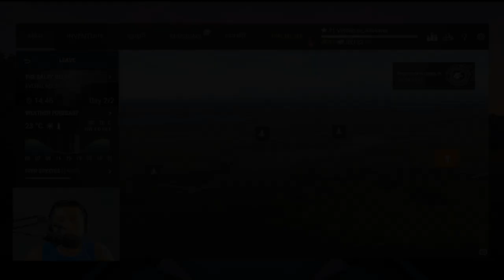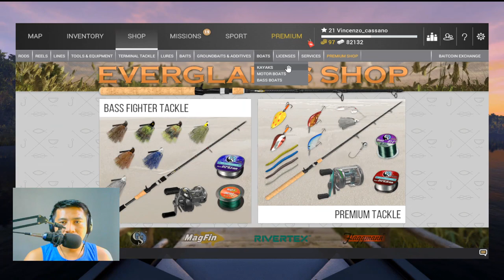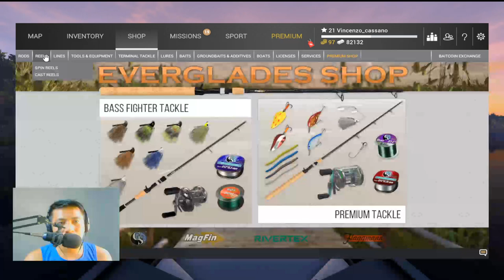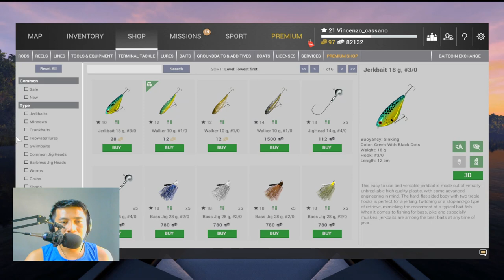cara casting menggunakan lure di fishing planet - cara main fishing planet